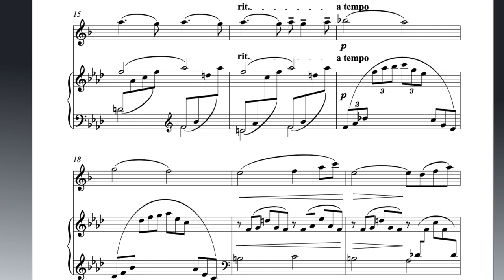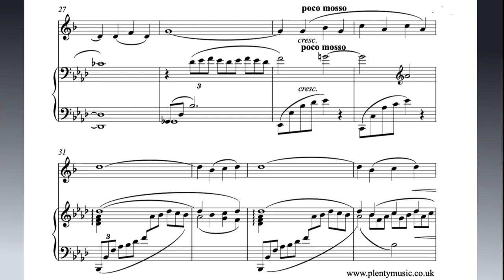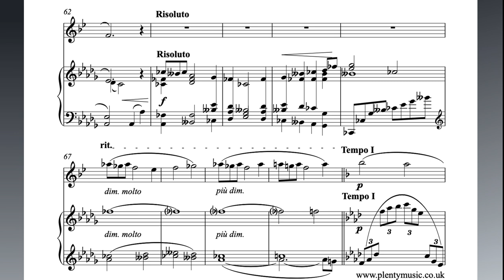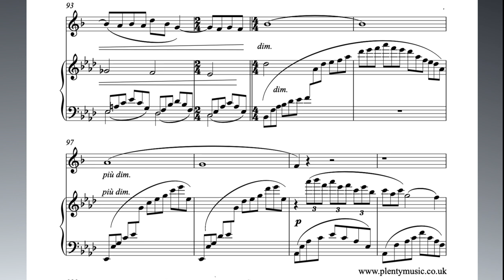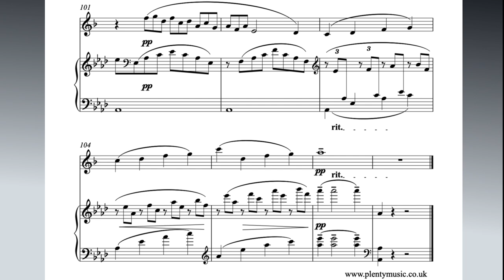Arabesque No. 1 arr. alto saxophone & piano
Debussy’s Arabesque No. 1 arranged for alto saxophone and piano sounding in the key of Ab by Stephen Royle of PlentyMusic. This is music composed whilst Debussy was still in his 20’s.

The first Arabesque has a tempo marking Andantino con moto whist the realisation for alto saxophone  and piano plays back at an initial 112 quarter note (crotchet) beats to the minute. The music has been transposed from the original key of E to Ab. It is a three section work.

Much of the writing in this movement references triadic chords played as arpeggios. The intervals of the thirds and tenth (compound third) feature strongly in the parallel motion It is a three section work with the reflective middle section referencing the key of the sub-dominant.

The triplet pattern is a strong feature of the movement. Instrumentalists new to playing cross rhythms need to practice playing triplet rhythms for a bar and then change it to eighth notes  (quavers) so that they develop a clear sense of pulse in their playing.

This a movement where the tempo often ebbs and flows in what is referred to as Tempo Rubato. This is an important aspect of performance practice and something that is first associated with the music of Chopin.

Instrumentalists need to have a clear understanding of all the terms used in the score detail. 20th century music scores do generally have more graphics and terms in place to assist how the music is to be played and interpreted.

A quite stunning and impressionable piece in all senses of the word with a strong sense of melody that lends itself to being arranged for a solo instrument with an accompaniment.

Debussy composed his two Arabesques between 1888 and 1891 whilst still in his 20’s. They were originally composed for piano. They are movements that challenge the established pathways of his late romantic contemporaries. They are often described as early impressionist pieces although Debussy himself didn’t like references of his music using the term.

Debussy has famously been described as the composer who opened the door to 20th century musical composition in the sense that his compositional approach was different to that of many of his contemporaries whose music was generally becoming increasingly dissonant. Debussy’s writing is more about exploring the beauty of sound without necessarily following the rules of harmonic writing that prevailed in the 19th century.

Debussy created a new approach to composition in which beauty of sound and line were paramount exploring connections between the visual arts, nature and the environment around him His music is frequently described as being evocative in that he describes in music what he sees, hears and observes from his experiences of life. He is a composer of visual music. Debussy also lived at a time when the world as such was coming to Europe with exhibitions he was a composer open and influenced by the many cultures as his music catalogue suggests.

Piano accompaniments are in place to encourage ensemble practice playing at 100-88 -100 quarter note (crotchets) beats per minute and also 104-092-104, 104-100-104, 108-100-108, 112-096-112 and 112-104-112 bpm with the tempo referring to the music as a three section work. If there instrumentalists who would like additional accompaniments in place please advise the PlentyMusic office with tempo suggestions.

Whilst there are tempo changes in these accompaniments  rubato playing is not as such represented.

Arabesque is a term that refers to artistic decoration and line which are terms relevant to music. The art in respect to Arab culture is also extremely relevant as the term suggests having both historical and modern contexts. Spend time looking at Arabesque graphics.  There are related aspects to line and position in ballet music so as a description of a piece of music using the term Arabesque has relevance and meaning.